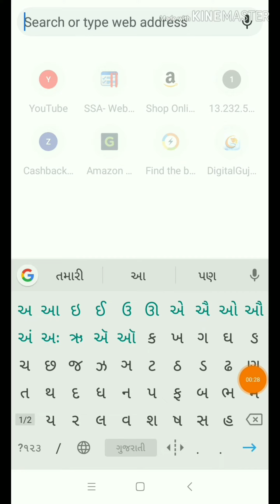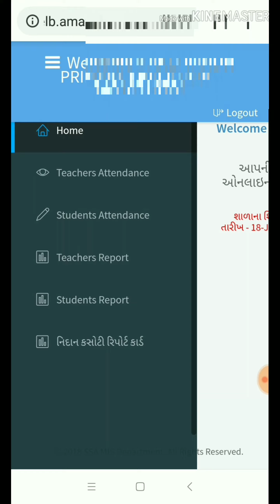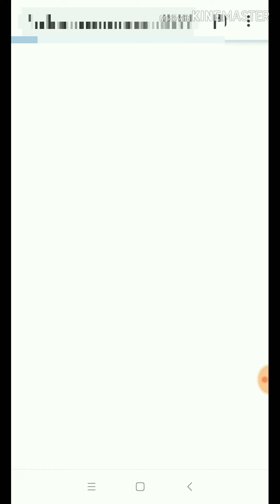ધોરણ- ૨ નિદાન કસોટી રિપોર્ટ કાર્ડ કઈ રીતે ડાઉનલોડ કરશો?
નમસ્કાર મિત્રો...

આજના આ વિડિયોમા ધોરણ-૨ નિદાન કસોટી ના રિપોર્ટ કાર્ડ કઈ રીતે ડાઉનલોડ કરી શકાય તેના વિશે આ વિડિયો મા જણાવવામાં આવ્યું છે.

Report card download link👇🏿